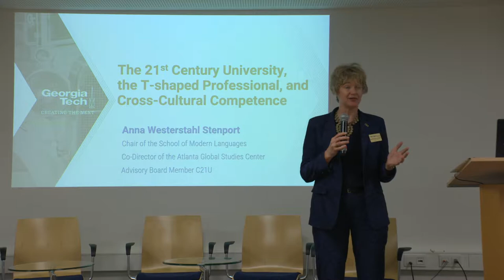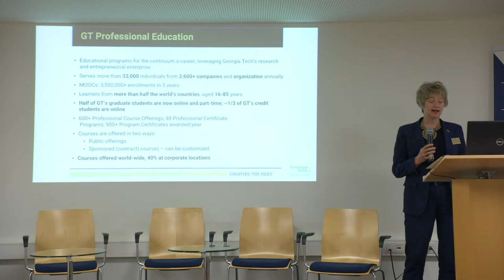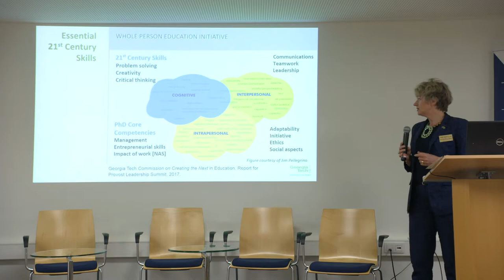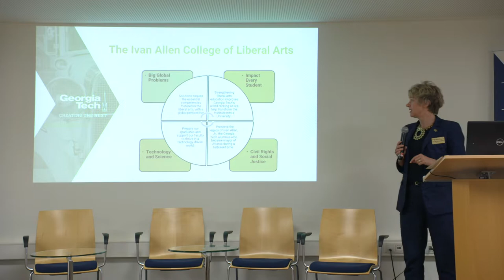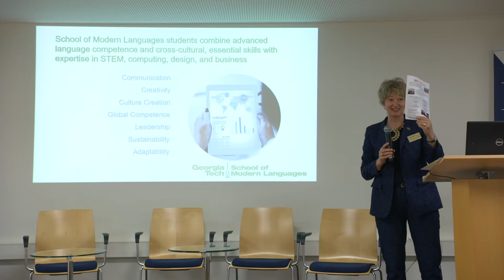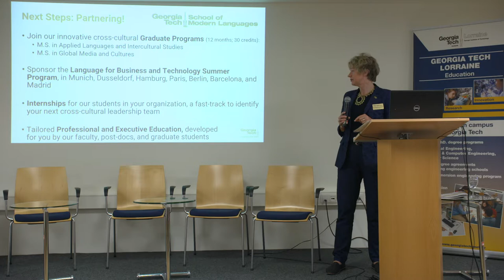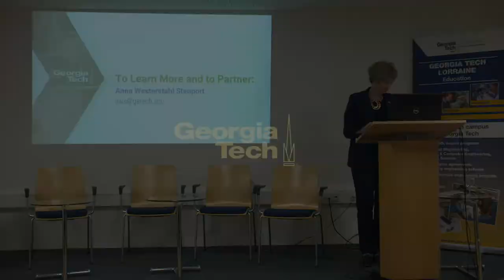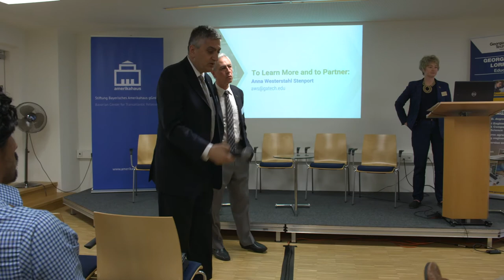Video 8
Presentation: The University of the 21st. Century and Languages at Georgia Tech
• Anna Stenport, Chair, and Professor, School of Modern Languages, Georgia Tech
• Q&A